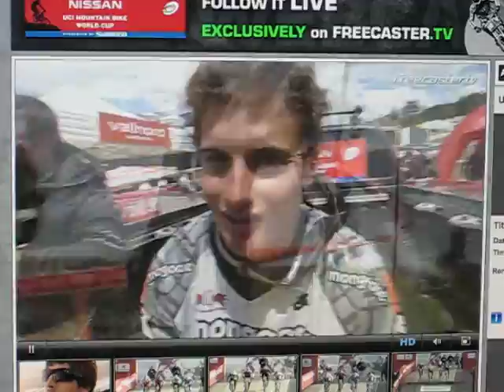Rhys Willemse - WC Rnd 3 Andorra